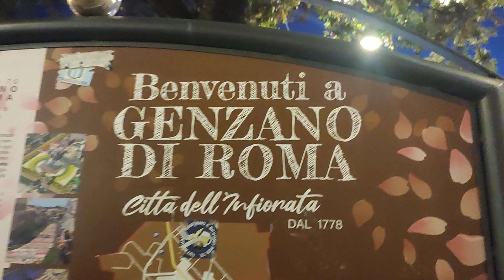Genzano Di Roma